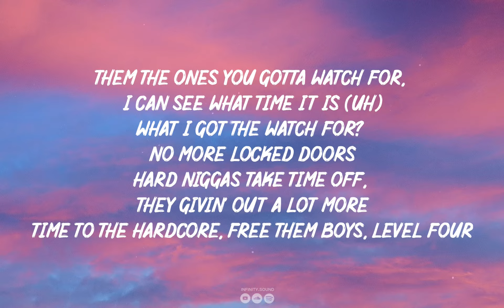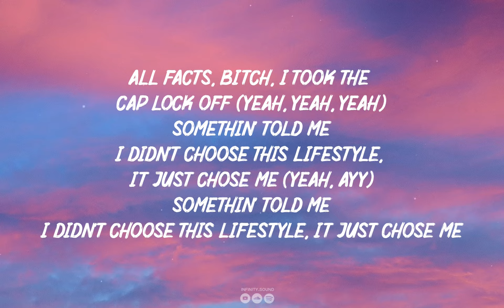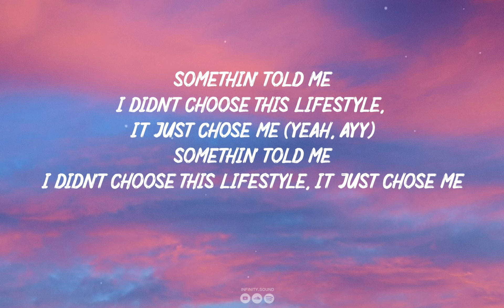Blueface - Chose Me (Lyrics)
©️ If any producer or label has an issue with this song or picture, please get in contact with us and we will take care of it immediately.

🎤  ~ LYRICS ~

Chorus (Blxst)

Aye i got issues
Drips blue
What that cost?
Who cares ima fuck the whole bag up
Bands up and what?
No hot sauce
All facts bitch i took the cap lock off
Something told me
I didn't choose this lifestyle it just chose me
Yeah aye
Something told me
I Didn't choose this lifestyle i just chose me

Blueface Verse 1

Blueface baby i ain’t choose her she chose me yeah
If you take it all at one time you gon od
Baby call me baby boy she said i act like Jody (oooh)
Lately i been hitting these new bitches with the old me
Cold summer i been dodging hot girls with the cold shoulders
I could bring Maybach in the middle of October playa
I'm hitting bitches and they friends playa
I aint choose this lifestyle bitch it chose me playa
Same bitches say fuck me say fuck me playa
Big house on the hill where it's sunny
I ain't trippin off that shade room post i get money (yeah)
Niggas in the comments acting like its funny
Them the one you gotta watch for i can see what time it is
What i got the watch for no more locked doors
Hard niggas take time off
They giving out a lot more
Time to the hardcore
Freedom boys level four

Blxst Chorus

Drips blue
What that cost?
No hot sauce
Something told me
Yeah aye
Something told me

Blueface Verse 2

Oh yeah
We and you talk with the jab
Blueface and Blxst
Baby is you coming this could be your only chance
This could be your only chance
Better wake your game up
Before you fuck your name up
Pussy and privacy
Lie to your nigga bitch you aint gotta lie to me
Last time i lost to my bitch playing hide and seek
Took too long to find her
Bitch ended up finding me
uh yeah
I aint choose this lifestyle bitch it chose me
Mia with a bitch in Miami
Baby welcome to the party
We just tryna have a blast
Leave your nigga at the door
For this money on the floor
You can buy a new ass with money on the floor
I aint really one of those rappers
That spends money on his bitch

Blxst Chorus

Drips blue
What that cost?
No hot sauce
All facts bitch i took the caps lock off
Something told me
Yeah aye
Something told me